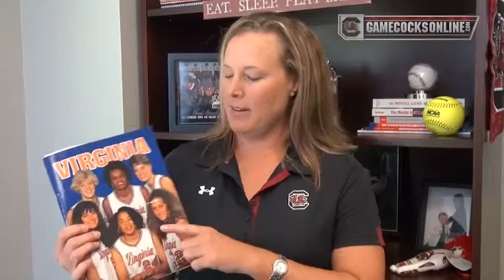Congratulations Dawn Staley!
South Carolina Athletics coaches congratulate women's basketball coach Dawn Staley on her induction into the Naismith Basketball Hall of Fame.